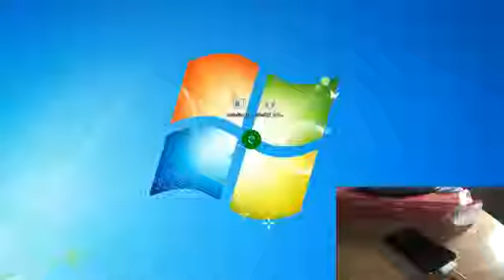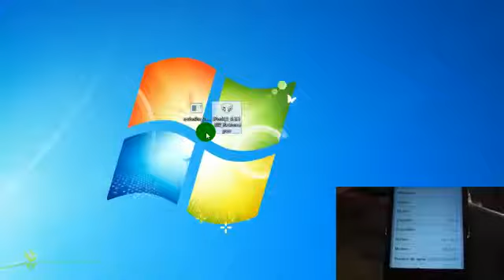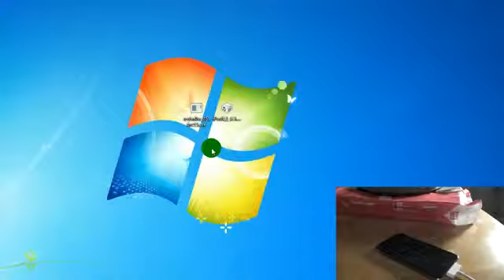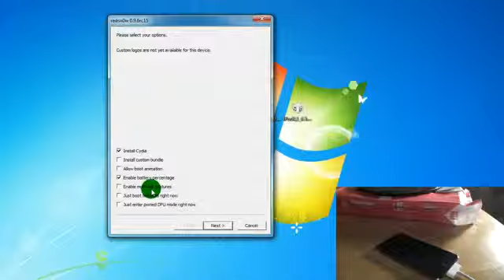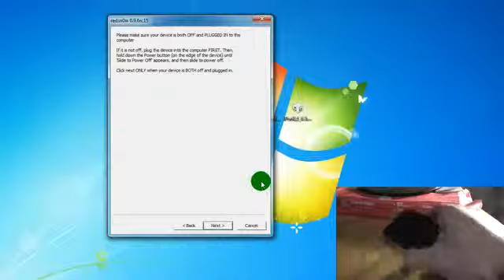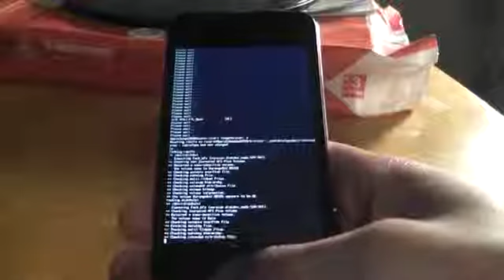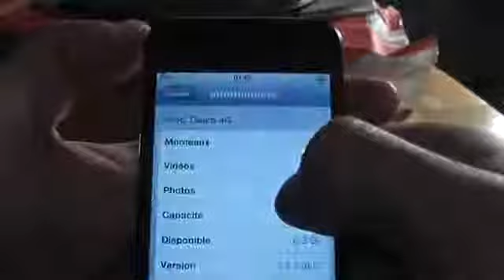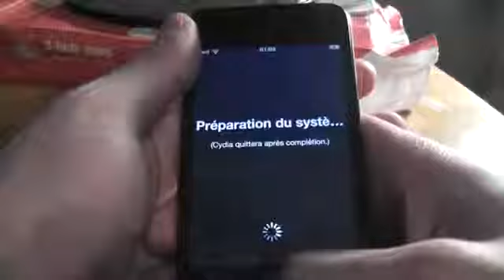Redsn0w 0.9.6rc15 - Jailbreak iPhone 3GS 4, iPod Touch 3G 4G et iPad 1 au Firmware 4.2.8 4.3.32090